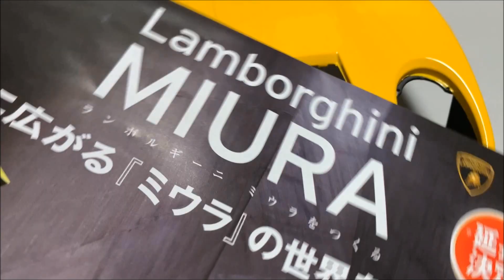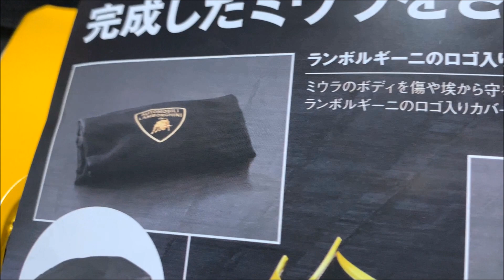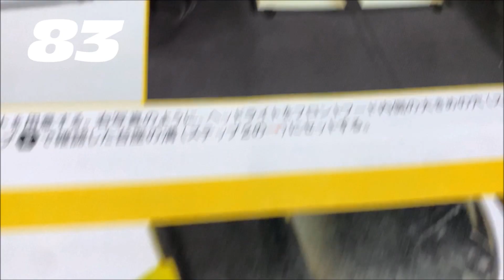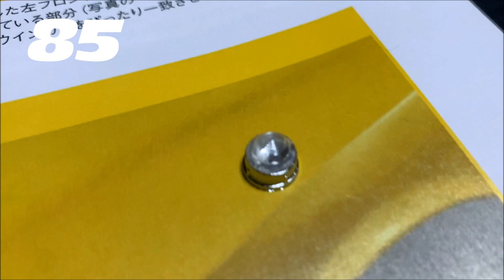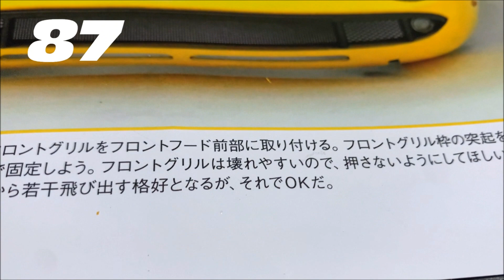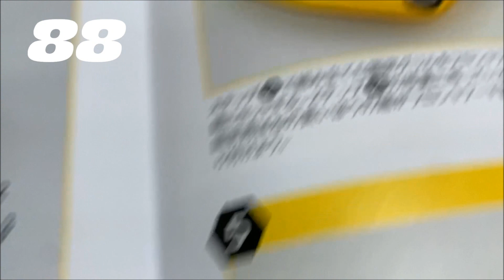アシェット｢ランボルギーニ・ミウラをつくる｣～16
フロント部の完成です。